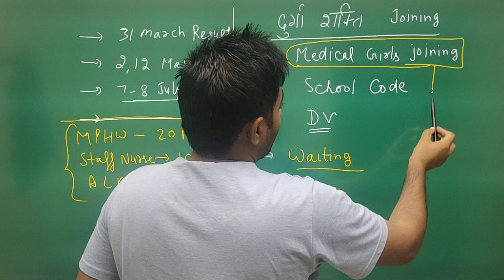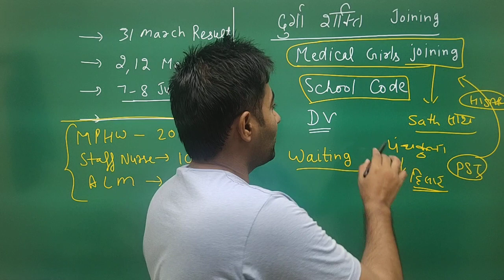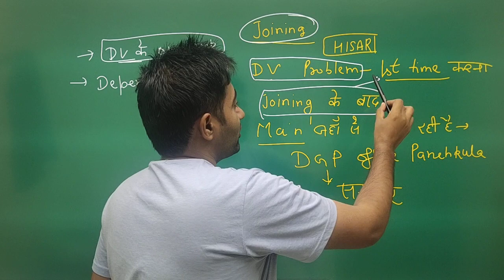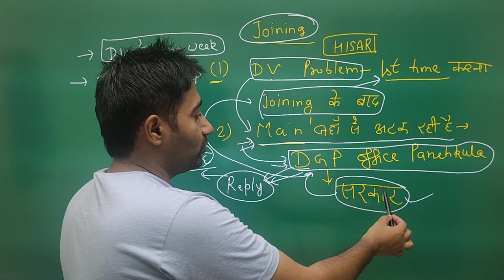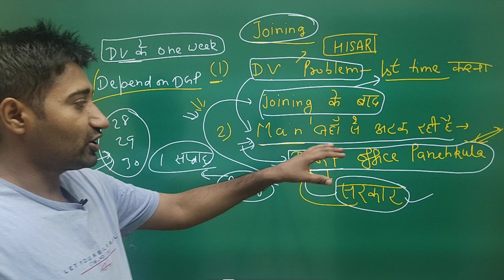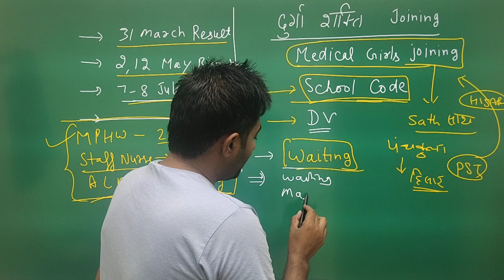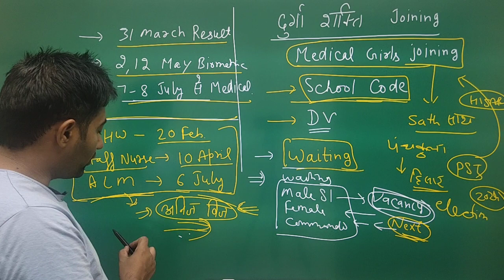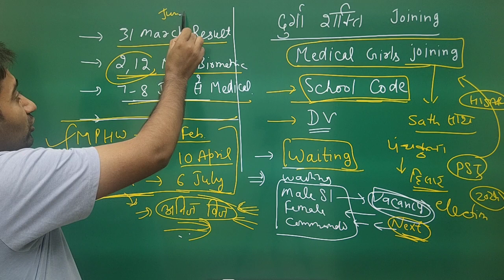Durga Shakti Joining Update